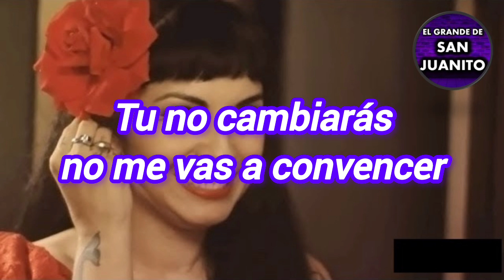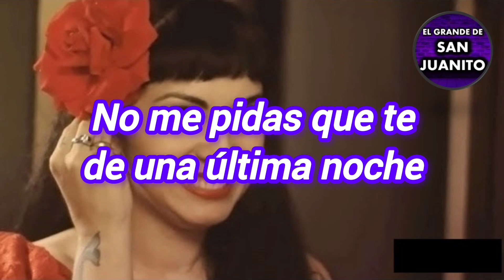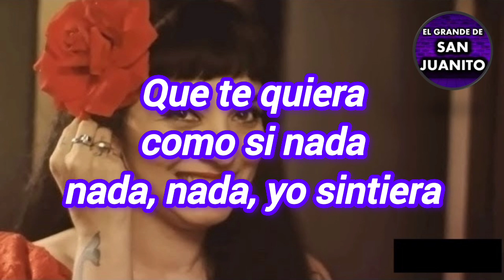Mon Laferte Ft Enrique Bunbury - Mi Buen Amor Karaoke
Comenta que temas en karaoke quieres escuchar en nuestro canal

El Grande De San Juanito